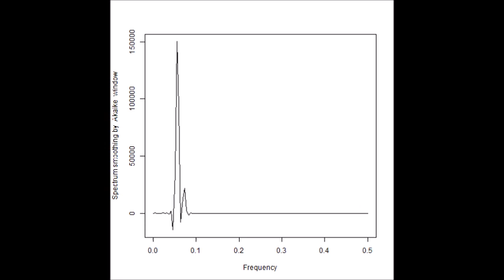超音波の音圧データ解析：バイスペクトル（超音波システム研究所）